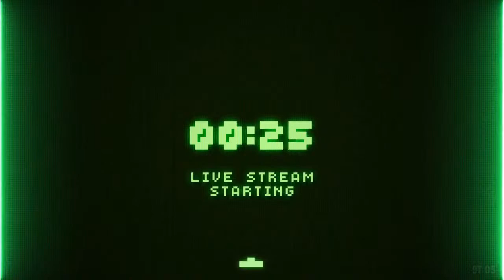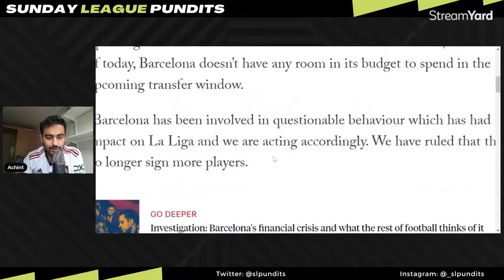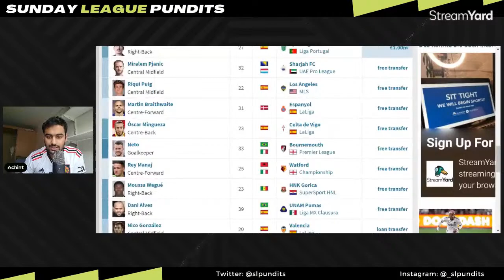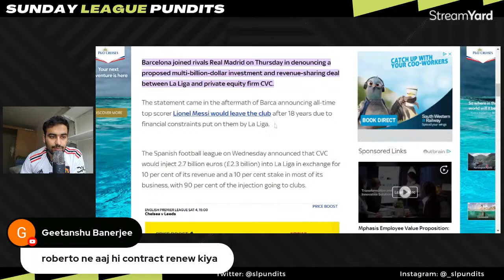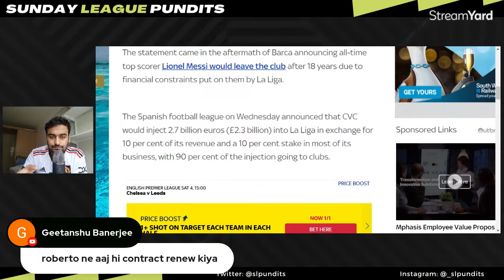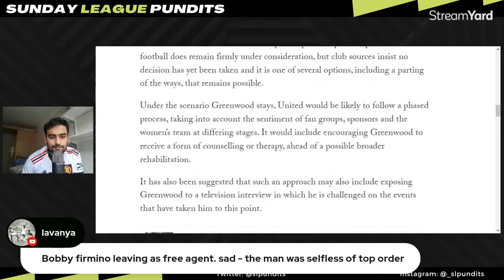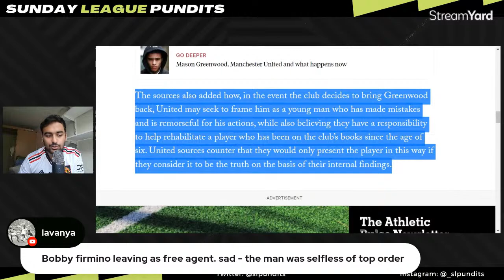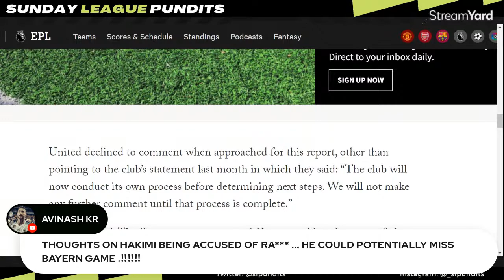Tebas wants Barcelona to FAIL?! | Mason Greenwood comeback?